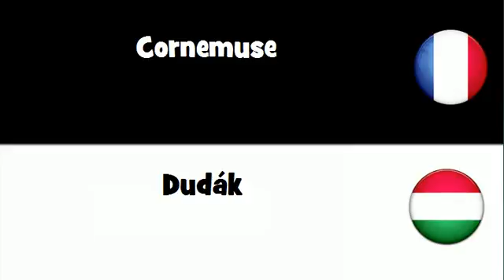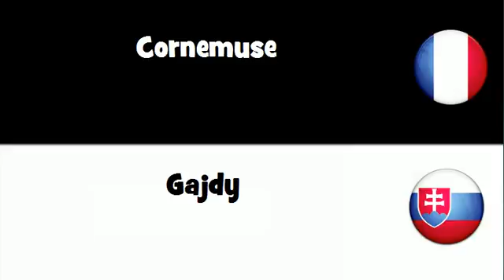Traduction en 20 langues # Cornemuse